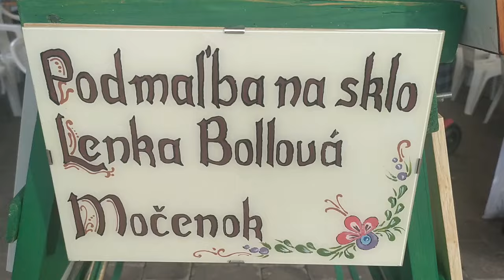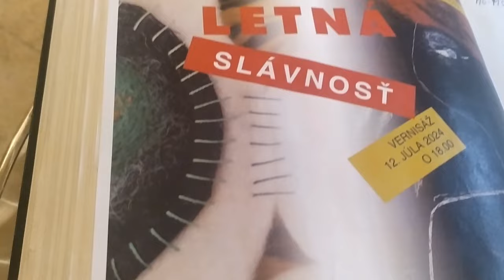SLOVENSKÝ VEČER a skupiny HERGOTTOVCI, UNÍNANÉ, ROZMARÍN (Matica slovenská, MKS Galanta)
GALANTA, NEOGOTICKÝ KAŠTIEĽ, 12. júl 2024  – Dom Matice slovenskej v Galante v spolupráci s Mestom Galanta resp. Mestský kultúrnym strediskom v Galante, Trnavským samosprávnym krajom, výtvarníkmi, remeselníkmi a hudobníkmi usporiadali SLOVENSKÝ VEČER v rámci HUDOBNÝCH PIATKOV HUDOBNÉHO LETA 2024. Na podujatí vystúpil mužský spevácky zbor Uníňané zo Záhoria, folklórny súbor Rozmarín a populárna skupiny Hergottovci (Milan Perný, Ján Hergott, Michaela Hergottová). V rámci sprievodného programu si návštevníci pozrieť výstavu krojov zo Šatnice Matice, výstavu k 160. výročiu vzniku Matice a prezentáciu tradičných slovenských remesiel.

Podujatie bolo obohatené aj o umenie výtvarným projektom TAPI pre Galantu 9, čo je tvorivé sympózium pod vedením profesionálnych výtvarníkov (Lívia Grediková Slížová, Anna Koprdová, Eva B. Linhartová, Renata Rehorovska, Ľuba Suchvalová Harichová, Markéta Škopková, Ida Vychodilová, Helenta Hlušičková, Radek Bachratý). Kurátorkou výstavy je Mgr. Ľuba Suchalová Harichová. Vernisáž sa uskutočnila pár minút pred začatím hudobného programu.

0:00:00 Uvedenie Peter Schvantner, tajomník Matice slovenskej
0:01:47 Hergottovci: Slovenská rodná dedina
0:02:41 Hergottovci: Má roztomilá Maruško, Nemelem, nemelej, A já...
0:06:00 Hergottovské vtipy
0:07:02 Hergottovci: Anka, Anka ja ťa ľúbim
0:10:27 Uníňané zo Záhoria
0:11:20 hovorí Peter Schvantner
0:11:40 Rozmarín zo Šintavy
0:14:08 Hergottovci: Nem budem sa ženiť ešte
0:15:30 Hergottovci: Teče voda teče
0:16:20 Výstava výtvarných diel TAPI s klavírnym doprovodom
0:18:52 Peter Schvantner, tajomník Matice slovenskej uvádza výstavu TAPI
0:20:08 Záver programu